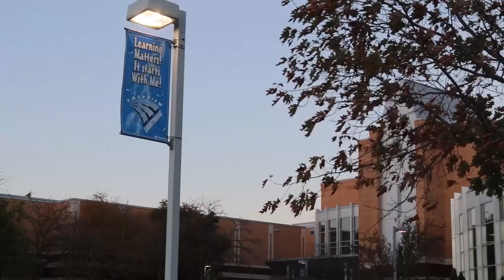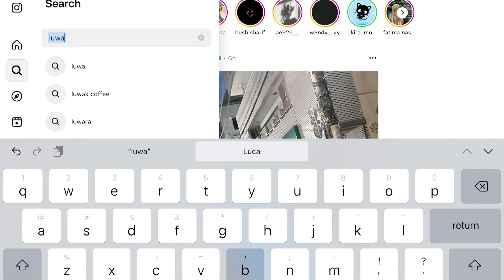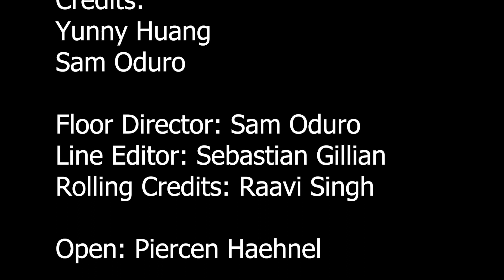The Flash 12.6.23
Anchors:
Lizzie Schiffman and Katie Clifford

Buck Hill
Lead: Lindsey Mello
Videographers: Kayla Simpson

Ire’s Jewelery
Lead: Sumaya Abdi
Videographers: Winnie Williams

Credits:
Yunny Huang
Sam Oduro

Floor Director: Sam Oduro
Line Editor: Sebastian Gillian
Rolling Credits: Raavi Singh

Open: Piercen Haehnel